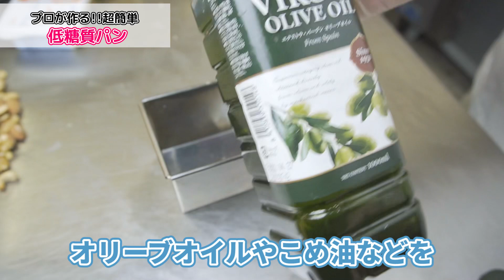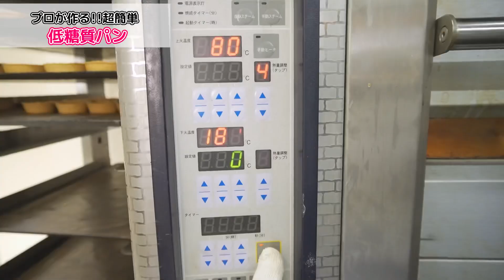【ダイエット】痩せる超かんたんパンのつくり方！発酵なし/小麦粉なし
はーい🙋‍♀️そのさんぽです。パンはお好きですか？おから蒸しパンブームから1年経ち飽きた方も多いのではないでしょうか？今回はおからを使わずにアーモンドパウダーで作る超簡単なパンの作り方をご紹介します♪発酵なしで短時間でできるのも嬉しいですね♪最後はフレンチトーストも作りますので最後までご覧くださいね♪

※ベルマークを押すと最新の動画情報が届きますよ♪♪♪

⭐️【ダイエット】超簡単低糖質パンの材料
17センチのパウンドケーキ型（一本分）
100円均一のDAISOで買いました

・アーモンドパウダー200グラム
・サイリウム（オオバコ）大さじ２杯
・エリスリトール　大さじ一杯
・卵2個
・りんご酢　小さじ2
（お酢ならなんでも）
白ワインビネガーもあり
・ベーキングパウダー　小さじ１杯
・お湯　160cc
・ミックスナッツ　3つかみ
・クリームチーズ　大さじ3杯
・手につけるオイル　少々
・仕上げの牛乳　少々

⭐️フレンチトースト
卵１つ
牛乳100cc
エリスリトール　大さじ１杯

【ダイエット】超簡単パンの作り方
※180℃に予熱
※パウンドケーキ型に油を塗る
※焼くときに上が焦げるようでしたらアルミホイルをかける
※トースターで焼く場合は小さめに丸めて15分くらい焼くと焼けました。
・粉系の材料をすべて加える
・りんご酢、お湯を加える
・成形は動画を参照
・予熱したオーブンで40分〜45分焼く
・粗熱をとる

保存する場合は冷めてから袋に入れて保存してください。
食べやすい大きさにカットして
１つずつラップで包み冷凍しておく。
トースターで焼いてお召し上がりください♪
※冷凍保存は２週間ほどで食べ切ってください。

・卵と牛乳を混ぜてダイエットパンを漬け込む（半日ほど）
・バターを敷いたフライパンで焼く
・甘さが足りない場合はラカントと水を加えてシロップをかけてみてください。

0:00 手づくり低糖質パンオープニング
7:40 フレンチトースト
9:09 試食タイム

⭐️【ダイエット】簡単食パン
直径17センチのパウンドケーキ型（一本分）
カロリー　約1770kcal
糖質　　　約17グラム

※ざっくりとカロリーと糖質は計算してます。
細かい数字はご自分でご確認よろしくお願いいたします🙇‍♀️

※もしサイリウムがない方は片栗粉でも代用出来ます。
片栗粉を入れる場合は糖質がアップしますが小麦粉で作るパンより断然、糖質オフです♪

※卵アレルギーの方は卵を無しにしてお湯を70CC増やして下さい。
卵を入れた方がコクが出ますが
食べるときにバター🧈などを塗るとカバーできます♪

皆さんの糖質オフ生活のお役に立てれば幸いです♪

美味しくできたらタグ付けやメンションして
一緒に投稿して教えてくださいね😊

ダイエットスイーツまとめはこちら

🌟【ダイエット】女子必見・ダイエット中でも大丈夫！ヘルシーなおからパウダーピザレシピ

【ダイエット】ふわふわドーム型チーズケーキの作り方〜低糖質おからパウダーの簡単レシピ

🌟【マカロン】100万個以上作った
そのさんぽが教える

🌟最高に美味しいお店で出せるレベルの

【オートミール】プロが時短シーフードグラタンの作り方〜ダイエットのてぬき食事レシピ

『そのさんぽ』の動画は
こんな動画を探してる方におすすめです
おからパウダークッキー
手ぬき料理
低糖質スイーツ
料理動画
スイーツ動画
ケーキ動画
おからパウダーレシピ
簡単料理
ズボラ飯作り方
簡単レシピ
クックパッド
ケーキ初心者
お菓子作り方
お菓子作り方動画
ケーキレシピ
スイーツレシピ
低糖質レシピ
低糖質スイーツレシピ
低糖質ケーキレシピ
cookpad作り方
おからパウダー

園尾　聖（そのお　せい）
・母子家庭で小さい頃からおばあちゃんと妹のご飯を作る
小学校６年生の卒業文集
夢は【コックさん】

⬇️夢叶いました
２０歳〜料理人（10年）
カフェ
フランス料理店
結婚式場などで腕を磨きました。

３０歳で独立スイーツ店
スイーツラボミルクを
オープンして10年

ただいま４０歳

スイーツラボミルク
住所 広島県福山市南蔵王町3-1-34
営業時間 10:00-19:00
定休日 月曜日（月曜日が祝日の場合は火曜日に振り替え）

そのさんぽのチャンネルは低糖質やダイエットを頑張ってる人を応援してます📣
美味しい料理やスイーツを
プロが簡単に作れるレシピをご紹介してます。